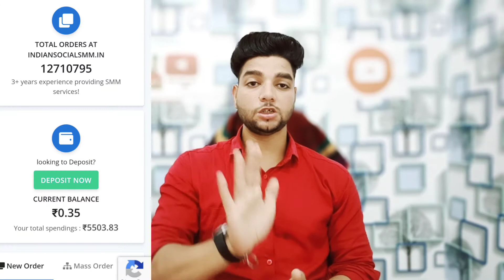🔥cheppest smm panel , Plz don't use SMM Panel, real or fake smm panel,smm panel for YouTube, smm pan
best smm panel for YouTube
SMM Panel for watch time
cheppest smm panel for YouTube
how To use SMM Panel
SMM Panel for low price
my Instagram link.I'm on Instagram as @sunnyvlog617. Install the app to follow my photos and videos.